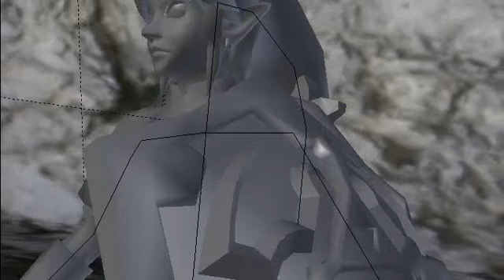Blender Animation Preview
A preview of the animation I made in Blender. Low quality, and laggy. But it's a preview.